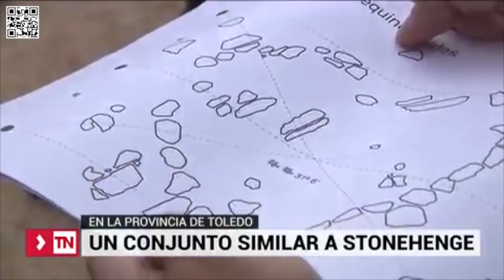Telemadrid - El cromlech de Totanés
Noticia en Telemadrid (Telenoticias) sobre el cromlech de Totanés. Intervienen: María Quejigo y Antonio Pérez Verde. Periodista: Ángel Sombrero.